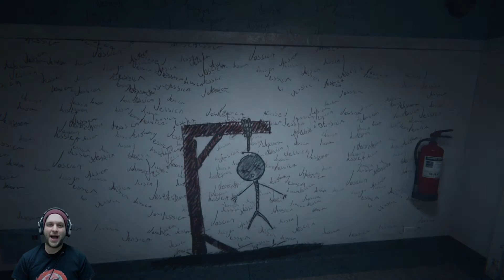The Most Disturbing Moment In Video Games History - Outlast 2 - Gameplay [#05]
The awesome soundtrack used in this video was created by "Bulby". Go check him out, he's awesome

Outlast 2 (stylized as OUTLASTII) is a first-person survival horror video game developed and published by Red Barrels. It is the sequel to the 2013 video game Outlast, and features a journalist named Blake Langermann, along with his wife Lynn, roaming the Arizona desert to explore the murder of a pregnant woman only known as Jane Doe.[1] Blake and Lynn get separated in a helicopter crash, and Blake has to find his wife while traveling through a village inhabited by a sect that believes the end of days are upon them.

Shortly after the release and popularity of Outlast, Red Barrels announced the sequel. A gameplay demo was then released at both PAX East and E3 2016 on April 22 and June 15 respectively, with a release originally slated for Autumn 2016. Due to development delays, the game was ultimately released on April 25, 2017 for Microsoft Windows, PlayStation 4, and Xbox One. A Nintendo Switch version is planned for release in early 2018.

Outlast 2 is a first-person survival horror game that, like its predecessors Outlast and Outlast: Whistleblower, is a single-player campaign. It is set in Northern Arizona. The game continues the found footage characteristics from the first game. The player controls the investigative journalist Blake Langermann, who investigates a dilapidated rural area in Supai,[2] near the western edge of the Colorado Plateau.

Langermann cannot fight except in scripted scenes, but must run and hide.[3] He also wears glasses, which limit the player's vision if they fall off.[2] The player can crouch, run, jump, walk, vault, slide and climb much like the first game and can hide in lockers, barrels, wardrobes, beds, pools of water, tall grass, cornfields, and inside of houses. They have a limited stamina meter and must manage how long they run, lest they become exhausted and move more slowly.

Langermann possesses only a camcorder, which has night vision capabilities, though the camcorder's batteries are also drained when night vision is used. Compared to the first game, Langermann's status as a cameraman means he carries a more advanced camera, one with clearer footage, zoom, and a sensitive microphone that can be used to detect distant footsteps and other noises. The player is equipped with an inventory system displaying the amount of footage recorded on the camera and the items they are carrying. Spare batteries suitable for the camcorder and med kits to heal are spread throughout the game.[4]